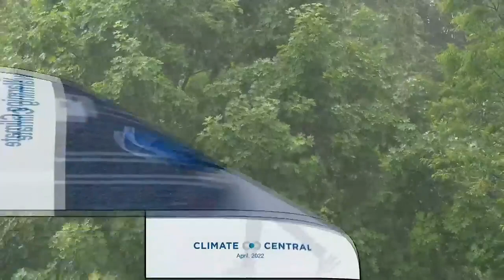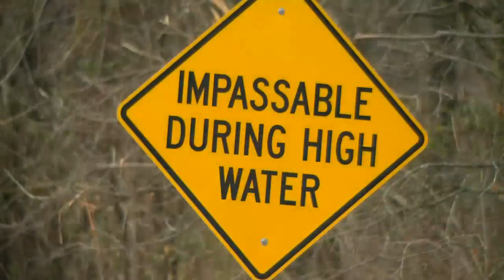Study finds the rainfall intensity in St. Louis is increasing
Scientists with Climate Central have found a troubling trend with rainfall intensities across the United States. Higher 1-hour rainfall rates in 135 cities may lead to increased flash flooding risks